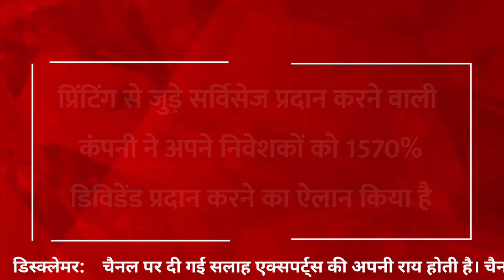1570% Dividend | dividend stocks | dividend stocks to buy | Dividend stocks letest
1570% Dividend | dividend stocks | dividend stocks to buy | Dividend stocks letest

dividend
dividend stocks
dividend stocks to buy this month
dividend stocks for beginners
dividend stocks for August

penny stocks
penny stocks for beginner
stocks in news
Penny stocks